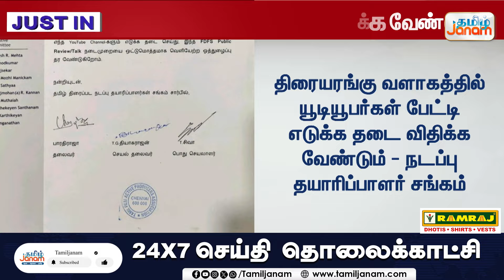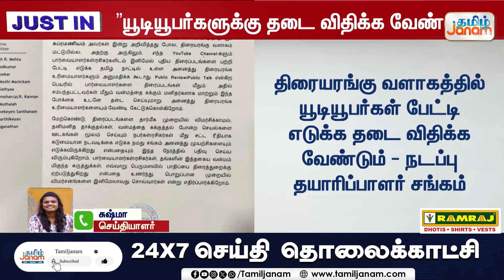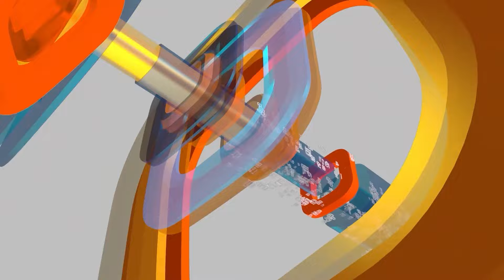"திரையரங்கில் இனி NO FDFS Review.....யூடியூபர்ஸ்-க்கு அனுமதி குடுக்காதீங்க....NO திரைவிமர்சனம்"